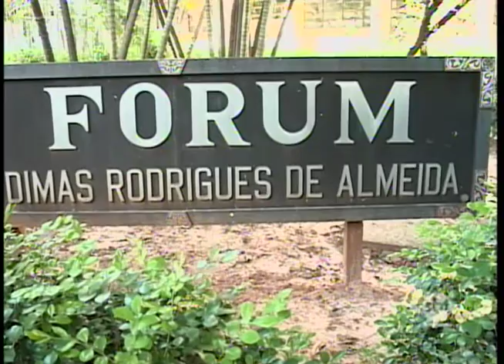Criança esquecida na escola pelos pais continua em abrigo em Rio Preto